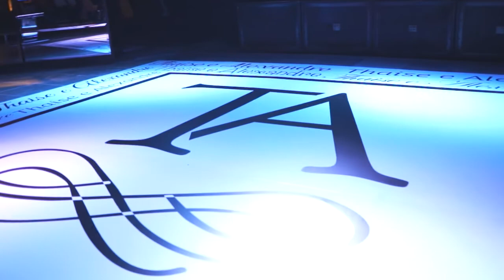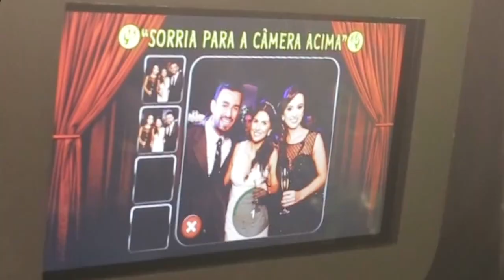Highlights Thaise & Alexandre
Imagens : Patricio Rosa e Wallace Costa
Direção : Satoru Onuka
@kdvcfilms registrando com amor o AMOR.